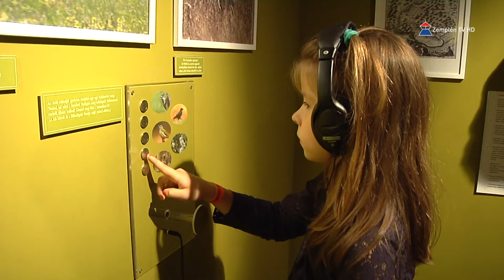Múzeumok éjszakája a Kazinczy Ferenc Múzeumban